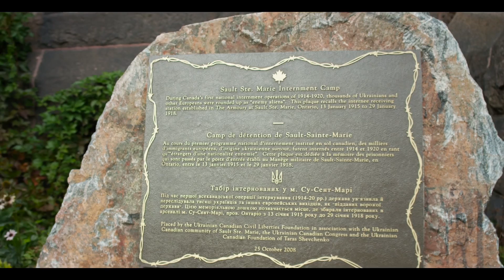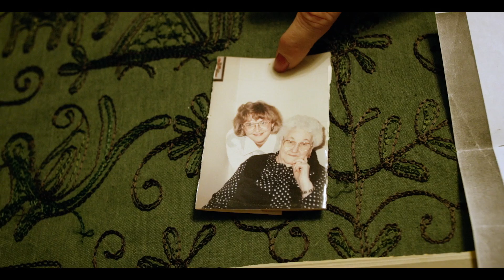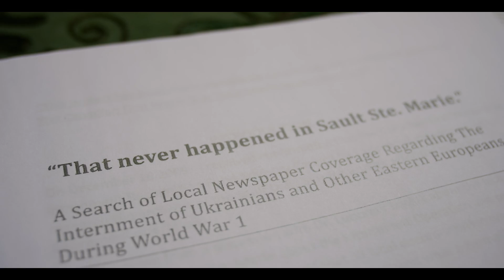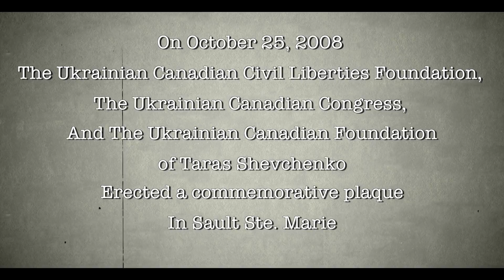The Camps - Season 2 - Episode 2 of 16 - Sault Ste. Marie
Cathy Beaudette recalls her one woman mission to prove that there was a WW1 internment Camp in Sault Ste. Marie Ontario.

Featuring: Cathy Beaudette and Chief Dean Sayers

This Project has been made possible by a grant from the endowment council of The Canadian First World War Internment Recognition Fund